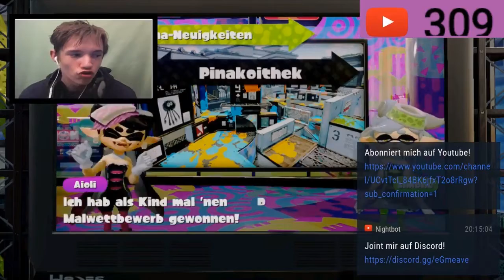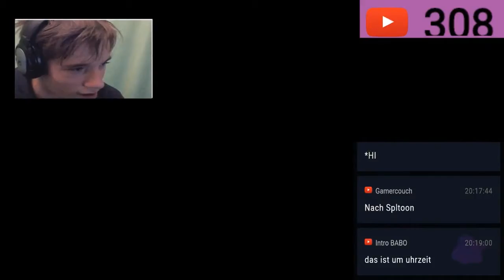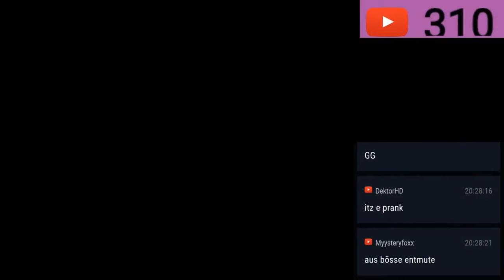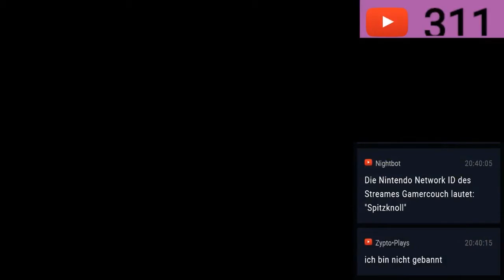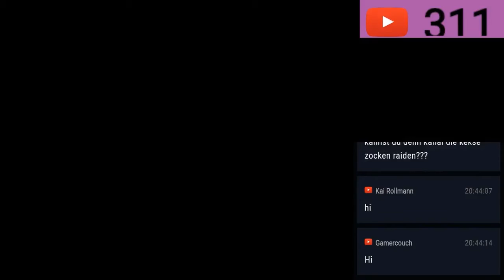Let's Play Splatoon Online #12: Die Facecam spielt verrückt [Deutsch]/[HD]